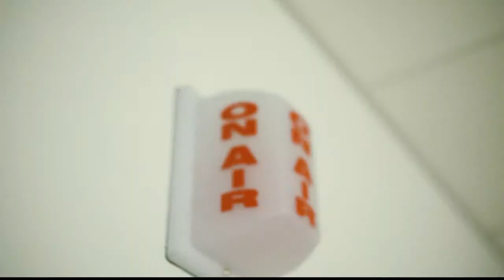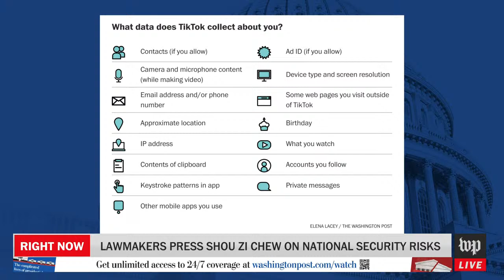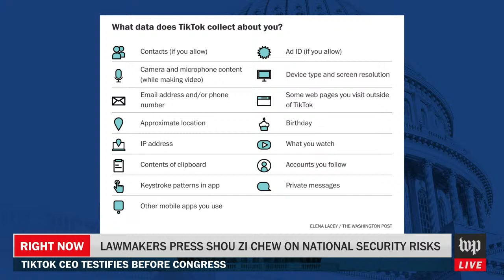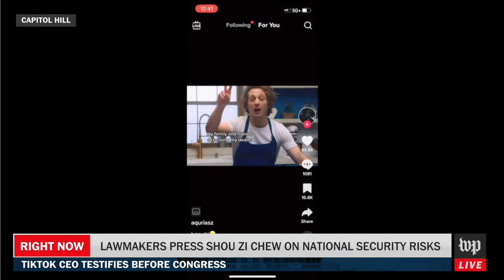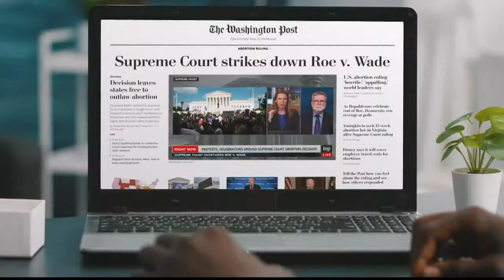TikTok CEO appears for the first time before Congress- 3/23 (FULL LIVE STREAM)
Join Washington Post reporters as TikTok CEO Shou Zi Chew testifies before the House Energy and Commerce Committee. The hearing comes as the Biden administration increases pressure on TikTok’s Chinese owner, ByteDance, to sell off the video-sharing platform. In his first appearance before Congress, the TikTok CEO is expected to face questions about the company’s links to China and potential online harms to young people.

TikTok has seen a meteoric rise in popularity over the seven years since its inception, becoming the most downloaded app in the United States in 2022. Critics argue that TikTok’s Chinese parent company, ByteDance, makes the app a national security threat, potentially allowing it to share data about its American users or steer its algorithms at Beijing’s behest.

Libby Casey will anchor live coverage, along with James Hohmann, in The Post’s newsroom. Rhonda Colvin will be live on Capitol Hill, and Post technology columnists Geoffrey Fowler and Taylor Lorenz will provide insight and analysis.